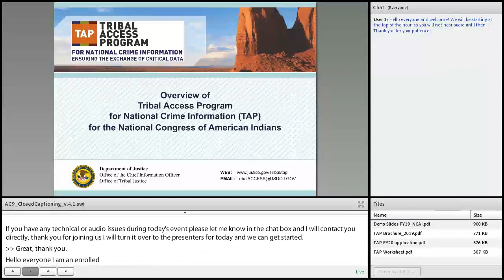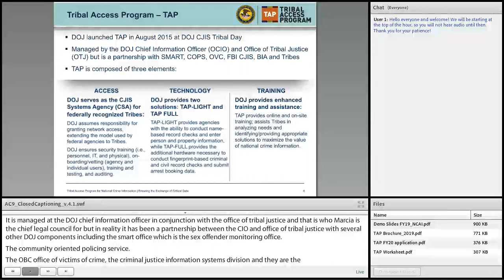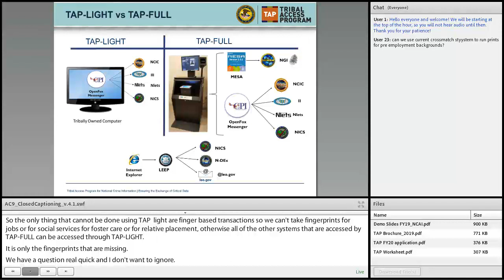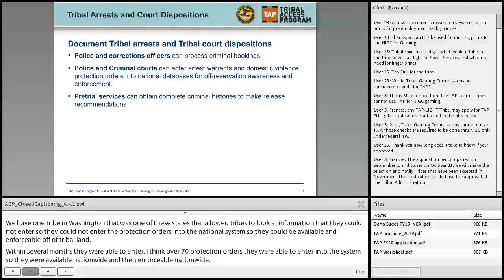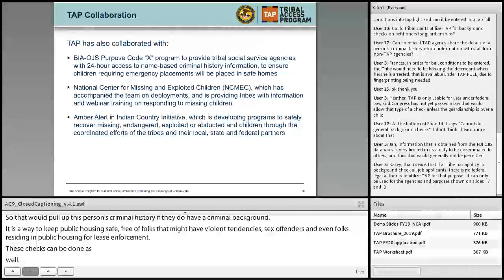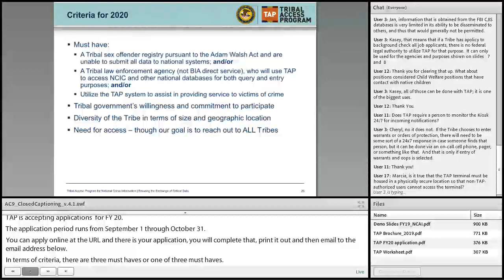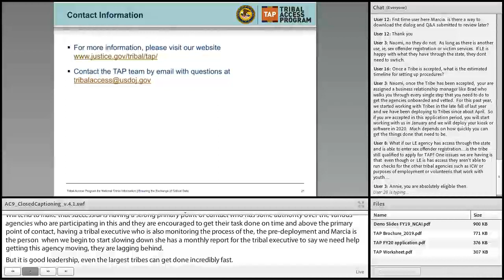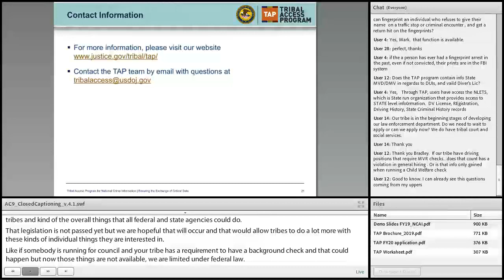Tribal Access Program (TAP) Webinar